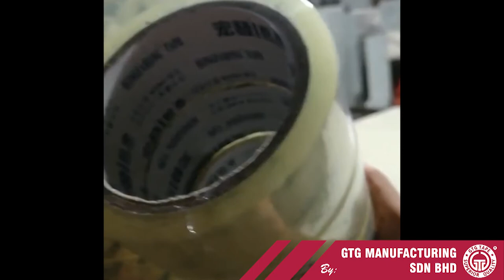GTG Manufacturing Sdn Bhd - OPP Tape 6In1 Shrink Pack